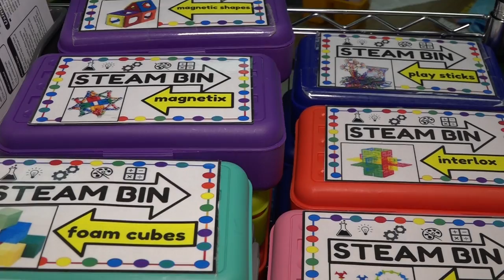STEAM Creation Stations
Kindergarten students at Snail Lake Education Center are engaging in science, technology, engineering, art and math with STEAM Creation Stations.